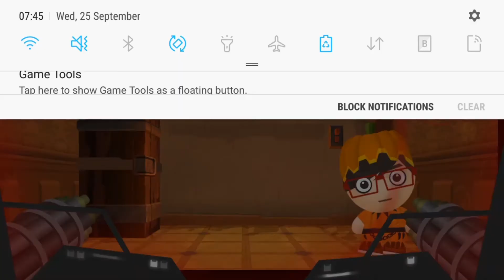Beat The Boss:Lets Destroy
I'm gonna do it